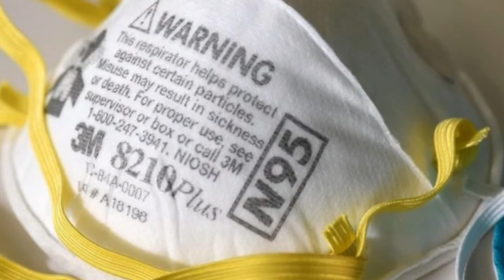"Ethics and Masks" documentary clip by Joellyn Rock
Joellyn Rock of Rockingchair Studio is working on a fascinating and artful documentary about Masks. We are excited to be able to share two clips with you this Arts Walk! Here's the first, stay with us for the the second clip in just a bit, "Social Justice and Masks."

"Ethics and Masks" is a segment from "Masking", an experimental documentary by Joellyn Rock, created during the evolving pandemic in June 2020. This segment features a short interview with Alexis Elder, Associate Professor of Philosophy, who researches Ethics and Technology. In her free time, Dr. Elder knits, crafts, and uses her skills to make masks when a pandemic calls.
The longer documentary draws from historical imagery of plague and pandemic masks, theatrical and ritual masques, protective masks designed for science and medical use, and homespun mask-making rising to meet the supply demands of the Covid-19 crisis.

Other "Masking" interviews include: Mary Plaster, mixed-media artist of masks and giant ritual puppets, Sasha Howell, costume designer turned covid mask-maker, and Kirsten Aune, textile artist of hand-printed fabric and custom cloth masks.

Thank you to many individuals who contributed mask-selfies to this project.

Improvised Dance by Kristen Hylenski